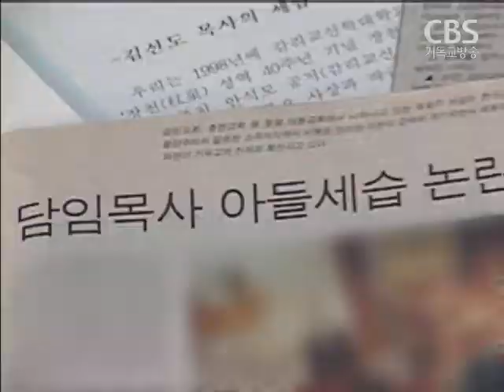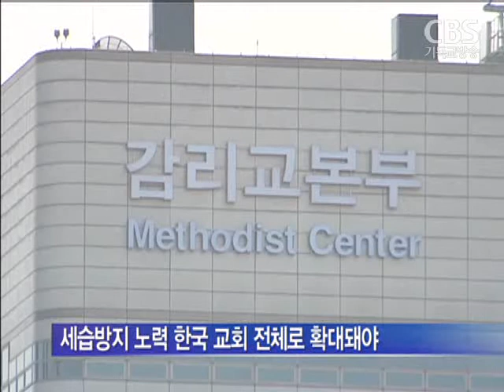"세습금지법 확대해야"